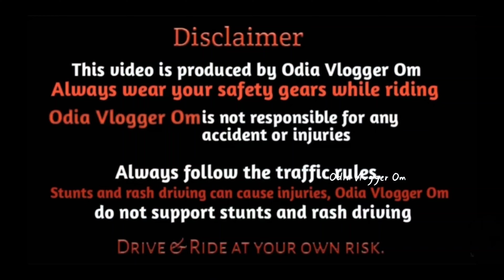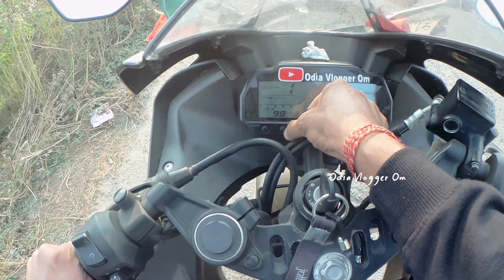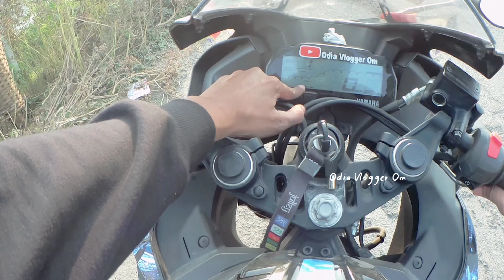Yamaha R15V3 Milage Increasing Tips Live | ଏହି ଉପାୟରେ ବାଇକ୍ ର ମାଇଲେଜ୍ ନିଶ୍ଚିତ ବଢିବ | ୭୦ ମାଇଲେଜ 😲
ନମସ୍କାର, ଜୟ ଜଗନାଥ 🙏🏻 ମୋ ପ୍ରିୟ ଭାଇ ଓ ଭଉଣୀ ମାନେ 🙂 ମୁଁ ଆପଣ ମାନଙ୍କ ଓଡିଆ ବ୍ଲଗର୍ ଓମ୍ 😉(Odia Vlogger Om).

I hope u like this motovlog. If u want more exciting videos on this channel plz turn ON the bell🔔 notification so that u can notify when new vlog drop. I LOVE ❤️ U ALL And thanks for supporting our channel.

Jai Hind !